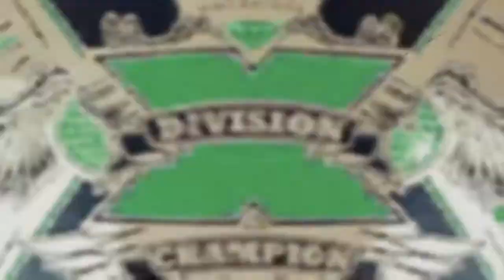Impact wrestling Trevor lee vs Andrew Everett for the X Division Championship!!